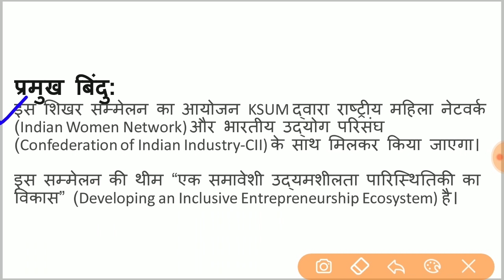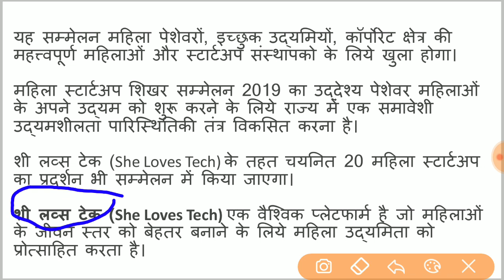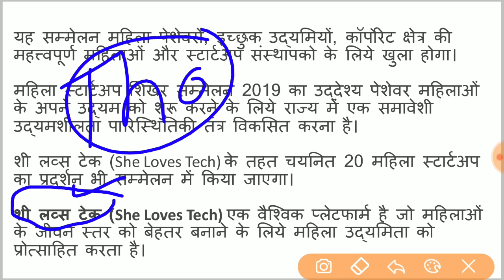महिला स्टार्टअप शिखर सम्मेलन 2019 | Women Startup Summit 2019 | current affairs 2019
इस वीडियो में महिला स्टार्टअप शिखर सम्मेलन 2019 के बारे में पूरी जानकारी दी गई है।